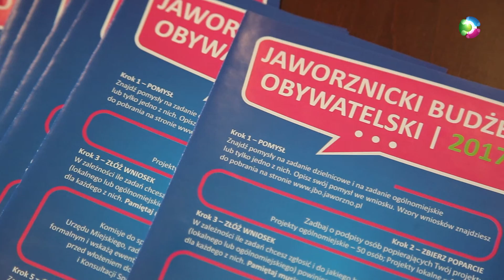JBO 2017: Maraton Pisania Wniosków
Przypominamy, że jeszcze przez 8 dni - do czwartku, 30 czerwca br. jaworznianie mogą składać swoje wnioski z pomysłami. Formularze wniosków są dostępne w punktach informacyjnych. Można je również ściągnąć ze strony internetowej